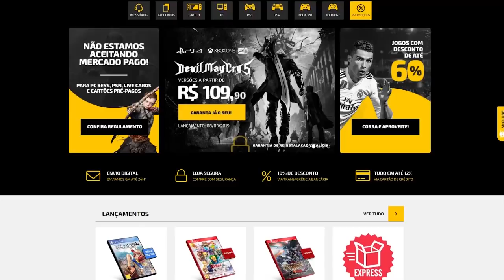Esses Jogos estão sendo zerados VENDADOS! Isso é BIZARRO!